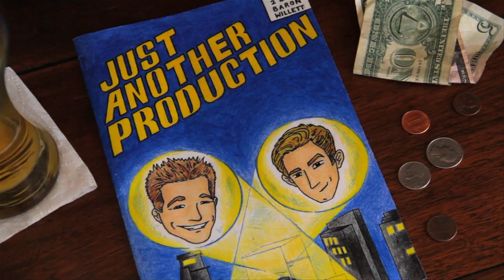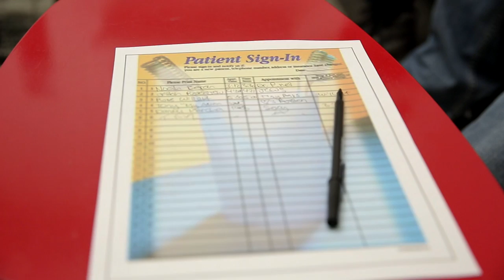Tinder: In Real Life (with Taryn Southern)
Online dating. Tinder, Bumble, Match.com, eHarmony, etc. How can you keep up? What if the dating app Tinder worked in real life? Well...this is what would happen. This is Tinder: In Real Life.

Be sure to check out our very first web series Personified!

Produced by Noah Baron @noahbaron, Ross Willett @JAPProductions and Jason Rosenwach @JRosenwach
Directed by Daniel Marcha @dmarcha
Cinematography by Tony Woo Joun @filmmanian
Written by Noah Baron and Ross Willett

Crew:
Allen E. Ho, Karl Coleman, Jonathan Angelier, Jason Rosenwach, Johnny Whitfield, Kenneth Black, Steve Cruz, Rory Williams, Taylor J. Williams, Oren Benamor, Carley Cooper, Don Abernathy and Adam W. Fauth.